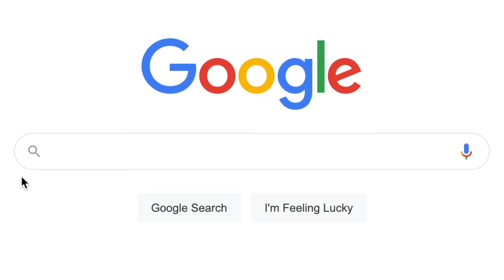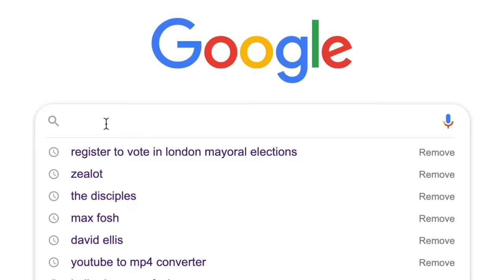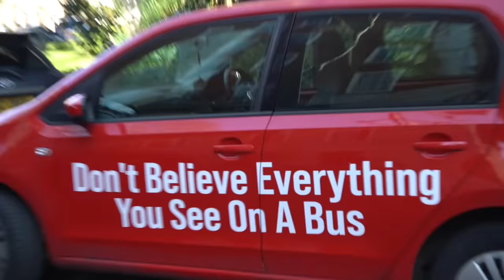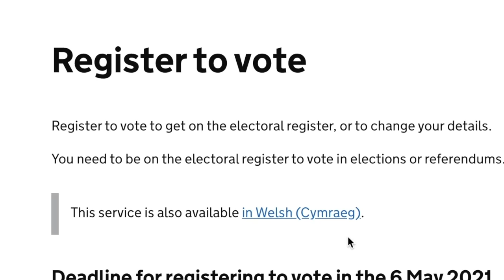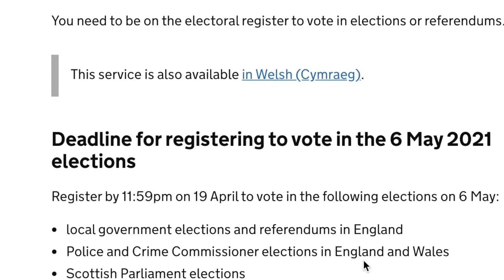I Wrapped My Car To Prank My Mayoral Rival | Ep.3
max fosh to mash fox

Remember if you can register to vote it is quite helpful if you do right here:

Hosted by YouTube. Published and promoted by Maximilian Arthur Fosh on behalf of Max Fosh (Independent) all of Hammersmith and Fulham, London.